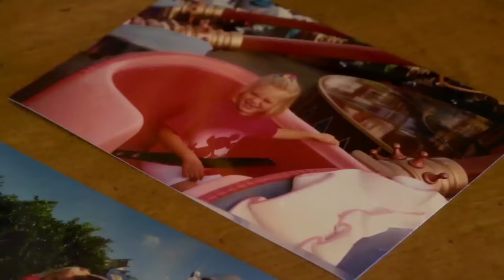Fairytale Vacations | Disney Vacation Club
It starts with a dream, a place where magic happens. Imagine calling Disney home, returning as your family grows, making memories together, year after year. Because a fairytale vacation is one you never outgrow.

About Disney Vacation Club:
Disney's innovative vacation-ownership program helps families vacation as they wish while saving money on decades of future travels. Members customize every trip, choosing from a diverse array of villa-style Disney Vacation Club Resorts and thousands of other vacation options and destinations around the world, from the Disney destinations you know and love to the exotic places you've only dreamed of visiting.

This promotional material is a timeshare solicitation and is not an offer in any jurisdiction where the timeshare is not registered.